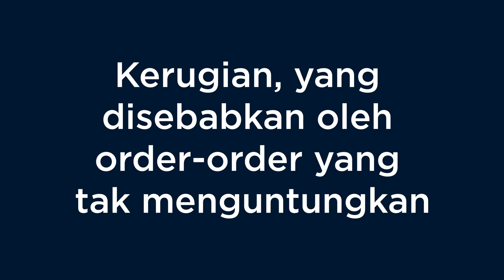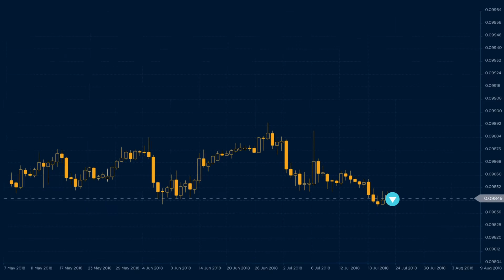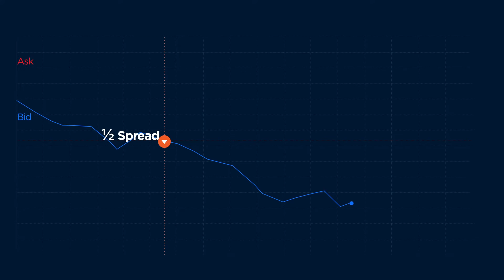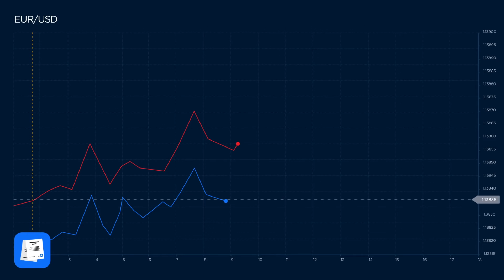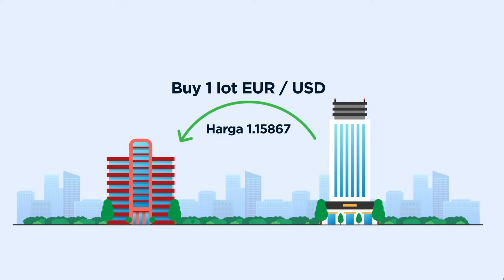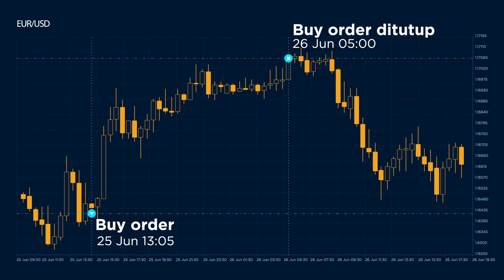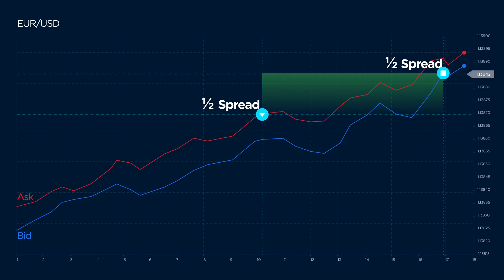[BAHASA INDONESIA] Pelajaran #5 – Biaya trading: spread, swap, komisi volume, dan biaya tersembunyi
0:32 Profit trader
0:54 Kerugian yang disebabkan order tidak menguntungkan
1:29 Biaya terkait trading
1:53 Spread
3:31 Swap
5:04 Ketentuan khusus untuk swap
5:37 Mari menggunakan OctaFX sebagai contoh dan melihat biaya aktual trader

Inti pelajaran ini:

• Untuk trader, spread adalah bentuk remunerasi broker yang paling menguntungkan. Spread adalah perbedaan kecil antara harga Beli dan Jual. Jumlah biasanya 1 pip, tetapi bisa meningkat pada saar harga volatil.

• Swap adalah order teknis saat broker menutup dan membuka lagi posisi yang Anda buka sebelumnya untuk melepaskan Anda dari kewajiban mengeluarkan mata uang aktual yang Anda order.

• Setiap kali swap dilakukan, trader membayar komisi untuk satu hari penggunaan leverage. Komisi ini juga disebut swap.

• OctaFX menagihkan swap tiga hari sekali, dan itu artinya Anda dapat menghindari pembayaran swap untuk deal yang Anda tahan semalaman.

• Beberapa broker mungkin mengenakan komisi tambahan pada trader mereka. Jadi, selalu waspada dan jangan membayar lebih dari yang harus dibayar.

Dalam episode berikutnya, Anda akan mempelajari:

• Apa yang dimaksud akun trading dan cara membukanya

• Cara mendapatkan $5.000 di akun demo untuk latihan Forex

• Cara menggunakan aplikasi MetaTrader dan membuka order pertama.